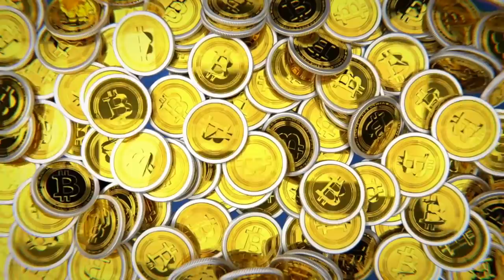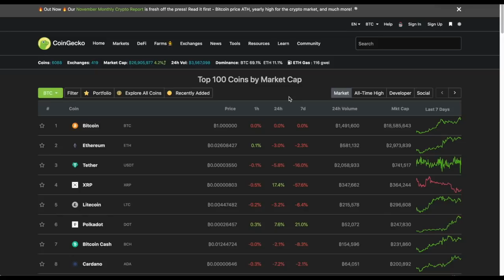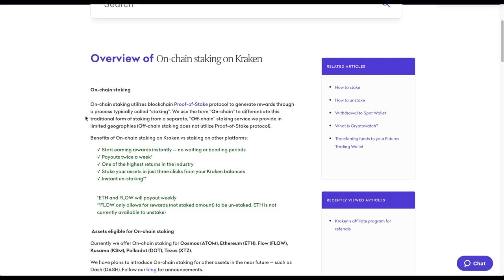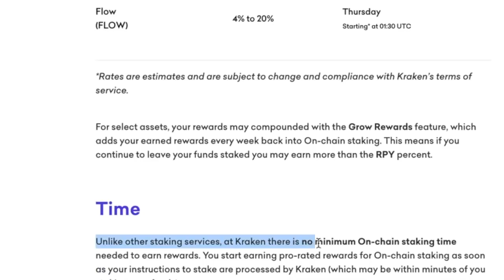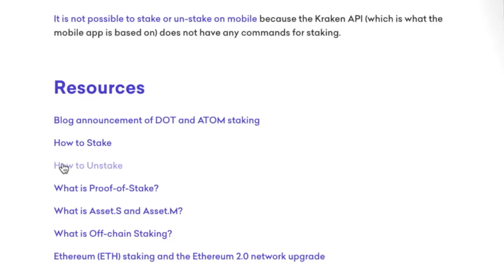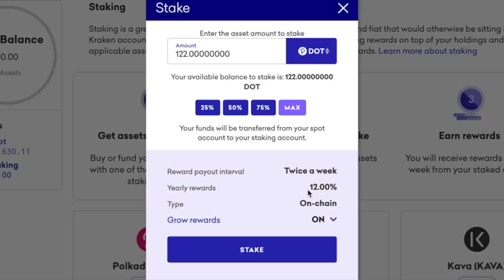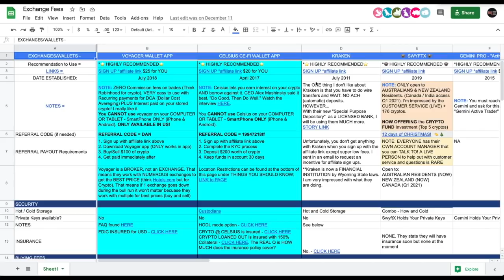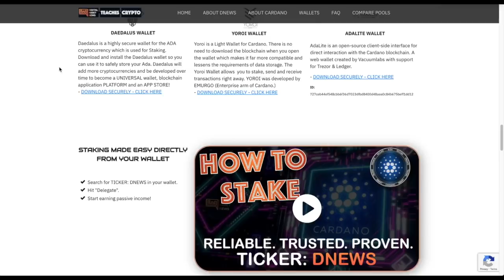Stake POLKADOT CRYPTO in Under 2 MINUTES at 12% YIELD (Super Simple). Bitcoin Hits ALL TIME HIGH!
Staking Polkadot for 12% Yield is a no-brainer and on Kraken it becomes BRAIN-DEAD easy. Also, Bitcoin hits it's all time high. Is there anything that can stop it?

●▬▬▬▬▬▬CRYPTO ESSENTIALS▬▬▬▬▬▬▬●

●▬▬▬▬▬▬▬▬FOLLOW D.A.N.▬▬▬▬▬▬▬▬▬▬●

●▬▬▬▬▬▬▬▬EXIT STRATEGIES▬▬▬▬▬▬▬▬▬●